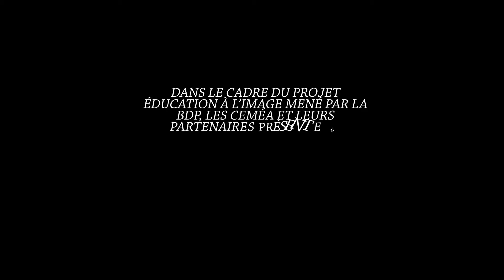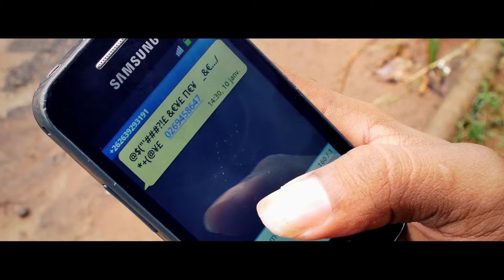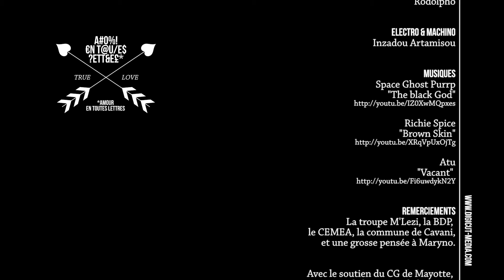Amour en toutes lettres (court-métrage sur l'illettrisme)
La BDP de Mayotte, les Céméa Mayotte, la troupe de théâtre M'Lezi, Digicut media et les partenaires du projet de l'Education à l'image ont réalisé dans le cadre d'un atelier d'écriture de scénario, tournage et montage d'un court-métrage sur l'illettrisme.